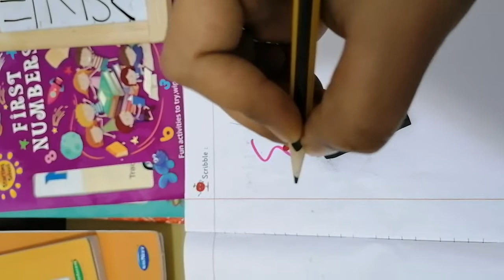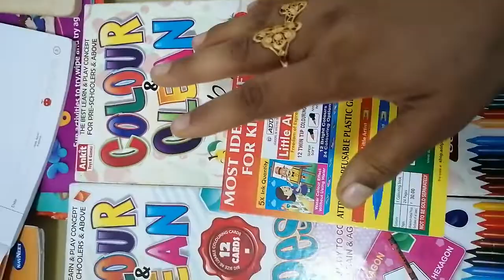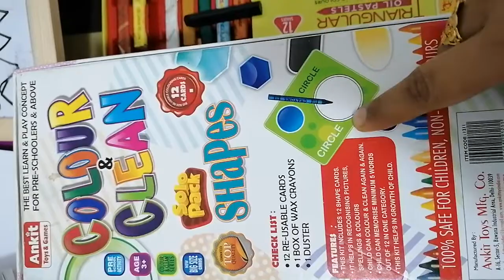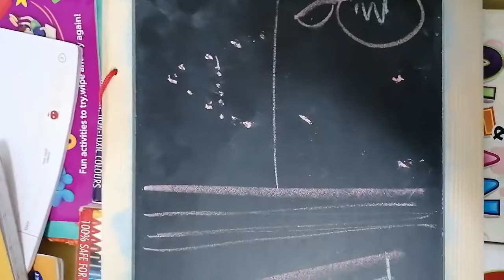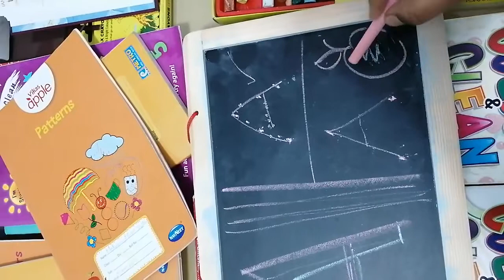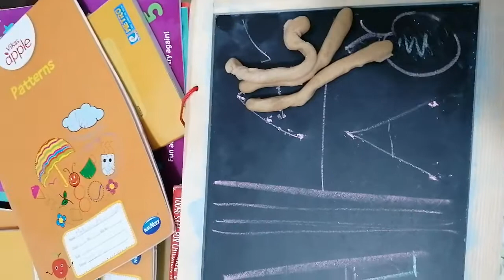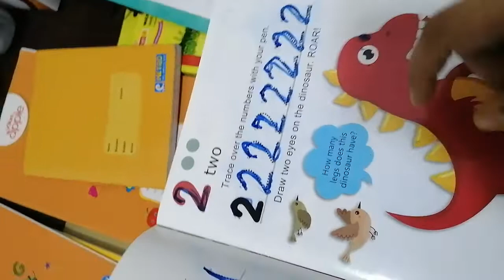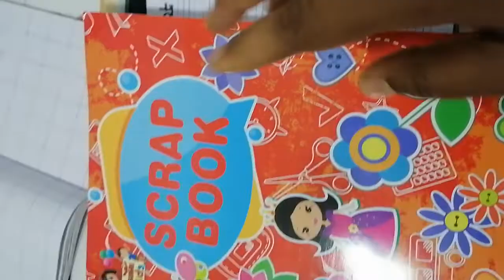How to teach a toddler/child to write step-by-step/ tips/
BRIGHT KIDS SQUAD

THIS CHANNEL IS ALL ABOUT TODDLERS, PRESCHOOLERS, KINDERGARTEN CHILDREN.

In this video I have shared how to teach a toddler or child to write step-by-step.

Indulge kids to Scribble a lot

Pencile holding

Teach them to colour within the given boader lines.

Develop fine motor skills for correct gripping of Pencile.

Teach kids to write with the help of  Tracing dots of every patterns

Then later introduction of ALPHABETS TRACING dots with 2 or 3 dots.

Use of Scrap book for dark hand writing.

Thank you parents.